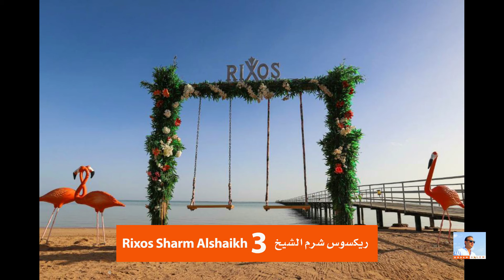افضل 3 فنادق في شرم الشيخ-حسام سالم | Top 3 Hotels in Sharm Alshaikh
أكتبوا لنا عاوزين فنادق ايه في التعليقات

جولة جميلة جدا في اهم فنادق الاسكندرية
ومن ضمنها  فندق بلازا الأسكندرية |plaza Alexandria
 الأسكندرية | Alexandria
 Aqua parkготель ホテル ξενοδοχειο 酒店 होटल

شرم-الشيخ
حسام سالم قناة تقييم فندق شرم الشيخ خمس نجوم أربع نجوم 3 نجوم و فندق الغردقة حسام سالم الغردقة حسام سالم شرم الشيخ الجونة نايل كروز الاقصر اسوان سيوة حجز فندق بوكينج فنادق القاهرة أرخص فندق أفضل فندق في شرم الشيخ أفض فندق في دهب أفضل فندق في الغردقة أفضل فندق في سهل حشيش أفضل فندق في مرسى علم أكوا بارك
حسام سالم Hosam salem قناة تقييم فندق hotel شرم الشيخ sharm al shaikh خمس نجوم أربع نجوم 3 نجوم و فندق Hotel الغردقة Hurghada حسام سالم الغردقة حسام سالم شرم الشيخ الجونة نايل كروز nile cruise الاقصر luxor اسوان aswan سيوة siwa حجز فندق بوكينج فنادق القاهرة cairo أرخص فندق أفضل فندق في شرم الشيخ أفض فندق في دهب dahab  أفضل فندق في الغردقة أفضل فندق في سهل حشيش sahl hashesh أفضل فندق في مرسى علم  marsa alamأكوا بارك Aqua park готель ホテル ξενοδοχειο 酒店 होटल
حسام سالم Hosam salem قناة تقييم فندق hotel شرم الشيخ sharm al shaikh خمس نجوم أربع نجوم 3 نجوم و فندق Hotel الغردقة Hurghada حسام سالم الغردقة حسام سالم شرم الشيخ الجونة نايل كروز nile cruise الاقصر luxor اسوان aswan سيوة siwa حجز فندق بوكينج فنادق القاهرة cairo أرخص فندق أفضل فندق في شرم الشيخ أفض فندق في دهب dahab  أفضل فندق في الغردقة أفضل فندق في سهل حشيش sahl hashesh أفضل فندق في مرسى علم  marsa alamأكوا بارك Aqua park